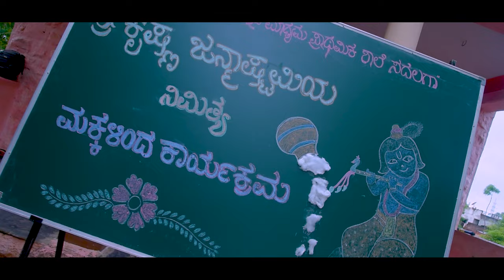Shri Krishna Gokulashtami 2024 | Shri Mahaling Swamiji Higher Primary School Sadalga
Watch the HD Lyrical Video Song Sri Krishna From the Movie Bajarangi Starring: Dr. Shivarajkumar, Aindrita Ray, Madhu Guruswamy, Sourav Loki, Sadhu Kokila, Bullet Prakash, Tabla Nani, Girija Lokesh, Rukmini Vijayakumar, Shivaram, Michael Madhu And Others Exclusive Only On Anand Audio Kannada2 Youtube Channel..!!!